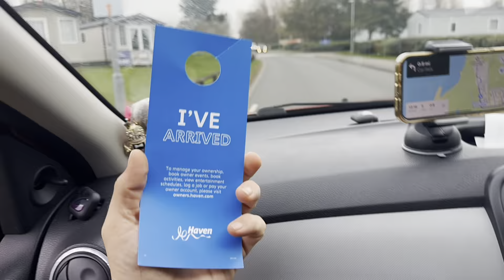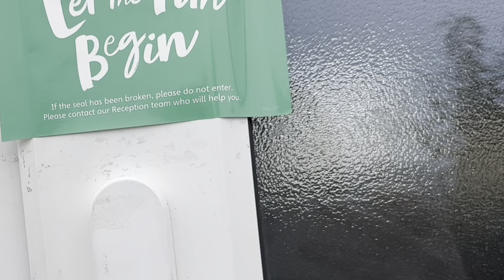Come with us on holiday | Haven holiday’s presthaven sands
**medical anxiety warning**